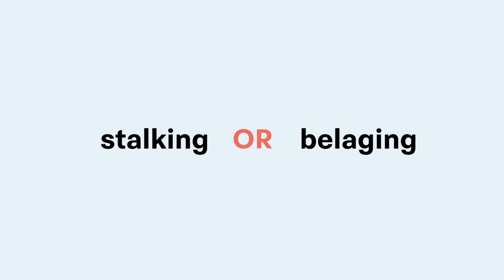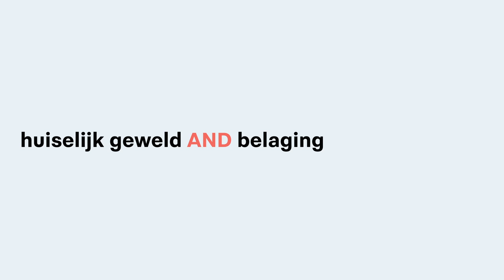Hoe zoek ik?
Je weet welke informatie nodig hebt en in welke bronnen je moet zoeken, maar hoe ga je zoeken? Welke zoektermen gebruik je en hoe kun je deze handig combineren?